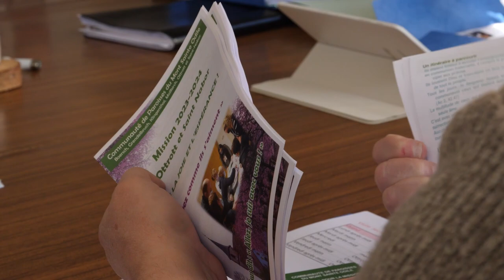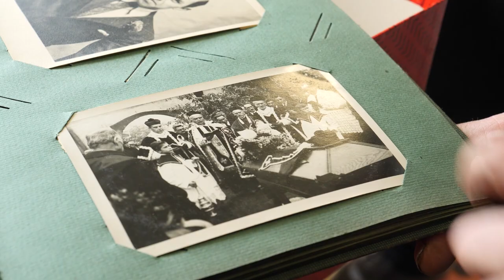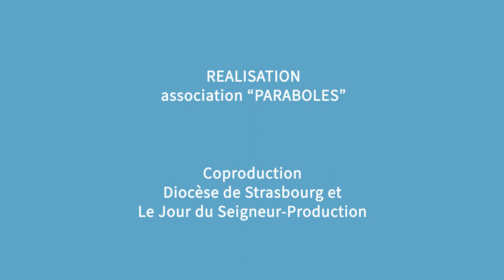Emission Paraboles 746 (Mission Ottrott, agenda interreligieux )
Sommaire

Mission Ottrott

C’est une demande que le pape François fait souvent : que les chrétiens soient missionnaires. Cette demande a été prise au pied de la lettres par les Rédemptoristes de France, eux dont c’était la mission première, il y a encore une trentaine d’année. Pour relancer leur charisme missionnaire, ils ont choisi Ottrott, un village alsacien au pied du Mont-Sainte-Odile. Pendant une semaine, ils ont sillonné les rues du village et proposé de nombreuses animations. Nous les avons suivi.

Agenda Interreligieux